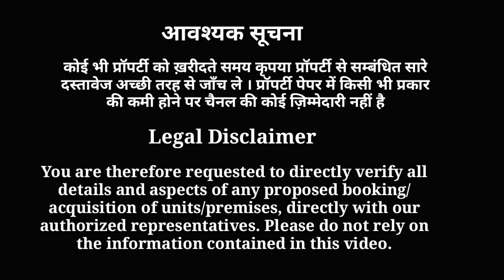60 गज के जड़ से माकन | Noida Extension में और Plot | For Sale | Independent Single Story House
60 गज का | Single Story House For Sale In Noida Extension & Plots For Sale

The family Helper I'm  Bhisham Sharma

Project: Nature valley
Location: Sonpura
 *Highlights* :
Bang on Highway
3km from ek murti gol chakkar and 500 MTR from Rajesh pilot chowk
 *Price*
25k per sq yards

नोएडा एक्सटेंशन सेक्टर 10 के पास सैनी सुनपुरा में हमारी न्यू फ़्रीहोल्ड साईट *नेचर वैली* में प्लॉट्स एवम् मकान उपलब्ध हैं।
एक बार विजिट ज़रूर करें। लोकेशन और लेआउट मैप हम आपको भेज रहे हैं।
साइज: 60 गज़ से शुरू
रेट: 25 हज़ार प्रति गज़

मुख्य विशेषताएँ:

✅ आगामी मेट्रो स्टेशन मात्र 5 मिनट की दूरी पर
✅ 130 मीटर हाईवे से लगा हुआ
✅ 22 और 20 फीट साईट की इंटरनल रोड
✅ प्लॉट एवम् घर ख़रीदने हेतु लोन उपलब्ध
✅ तुरंत रजिस्ट्री करायें दाखिल ख़ारिज सहित
✅ आबादी क्षेत्र की ज़मीन जहां पहले से काफ़ी लोग रह रहे हैं

भीष्म शर्मा: 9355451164  The family helper